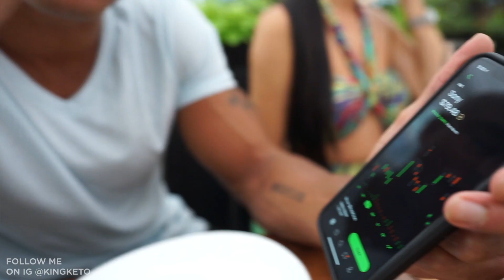DATING IN NYC DURING LOCKDOWN?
In this video, Big Brandon King Keto "Hiit Workout GOD" Carter takes you through another day in the life. He starts of the day by checking in with his high ticket trainer students and finding out how much money they made this week, then he takes his girlfriend Alexa Mars on a date during which they take a ride in a helicopter over New York City. Finally, they get some steak and Brandon explains his mentality on why money is so important to him.